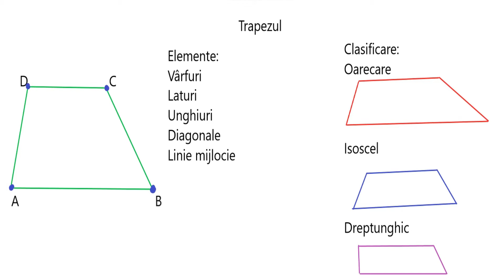17 .Trapez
Trapez-probleme rezolvate